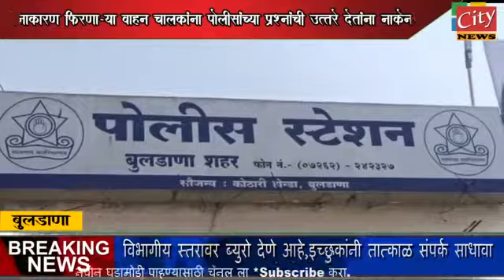बुलडाणा पोलिसांचा नियम मोडणाऱ्या विरुद्ध कारवाई घरातच राहण्याचे केले आव्हान : ठाणेदार साळुंके